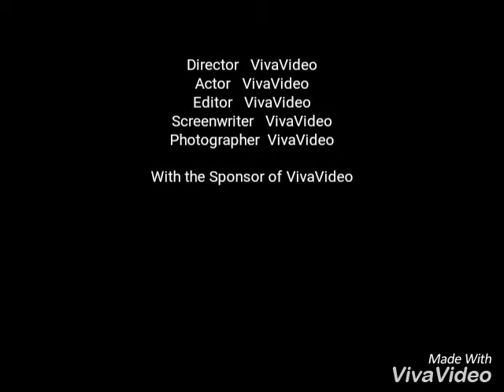Nitesh mori peeplu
Mori is king